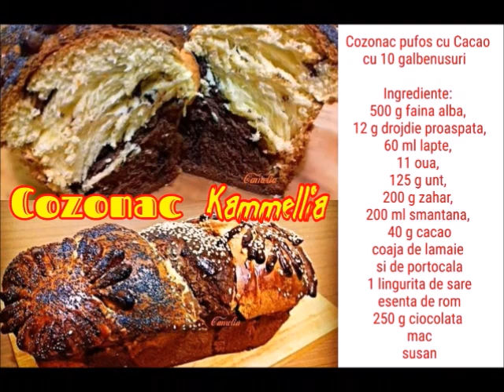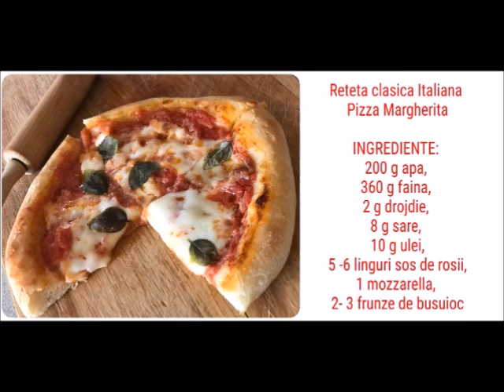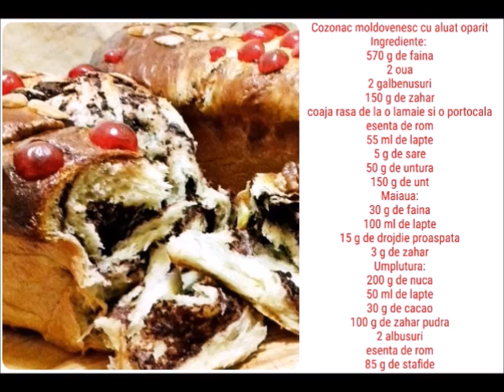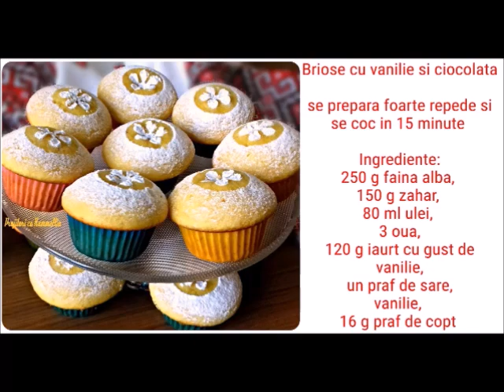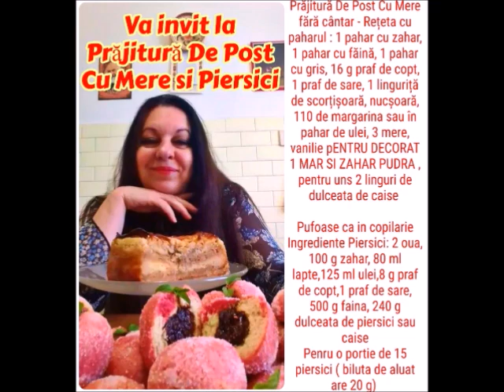Carte de Prajituri si Bucate gustoase cu Kammellia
In aceasta carte virtuala cu multe pagini am adunat cele mai iubite rețete de familie, traditionale romanesti sau retete descoperite în călătorii. Locul perfect unde gasiti ingredientele la fiecare preparat. Toate retetele sunt inregistrate video si incarcate pe canalul meu de YouTube Prajituri si Bucate gustoase cu Kammellia

Va multumesc!